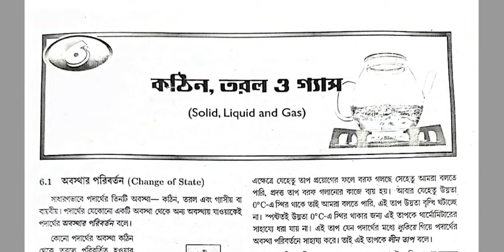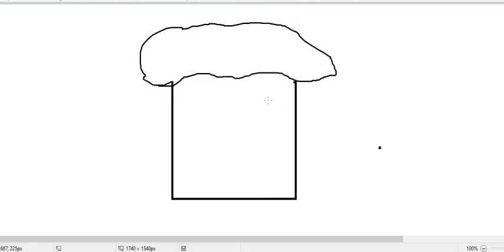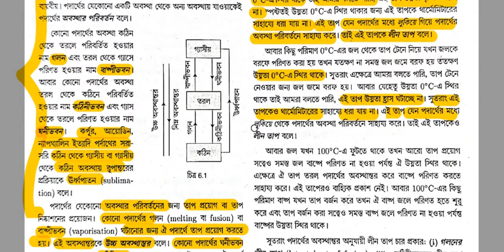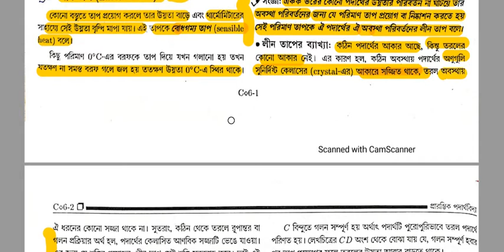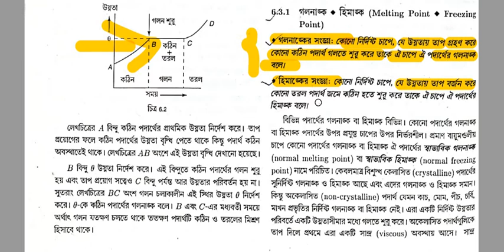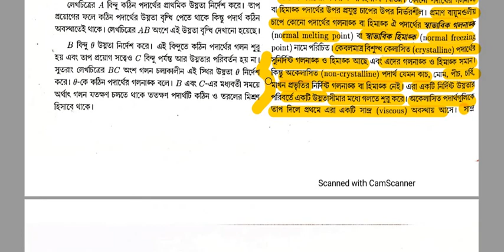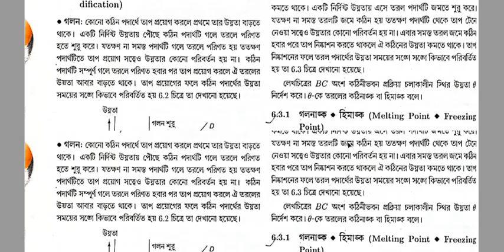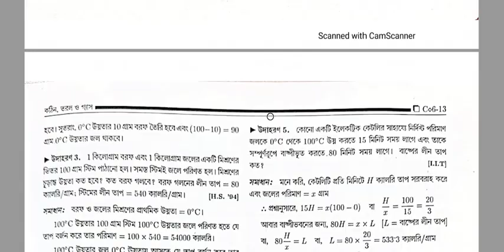Physics Heat and Thermodynamics 08 Change of State Part 01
studyrenovate is a Platform for studying of Various Govt. Exams. Like